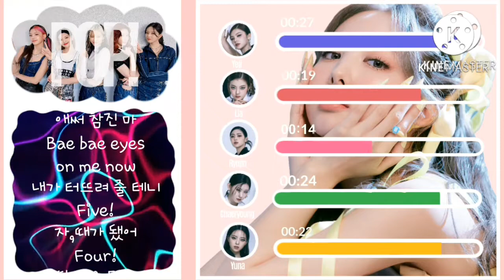》How would itzy sing POP! by Nayeon [line distribution + lyrics]